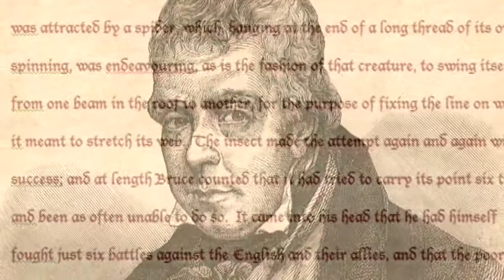Braveheart Behind the Scenes - The Spider (1995) Mel Gibson Movie HD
When his secret bride is executed for assaulting an English soldier who tried to rape her, a commoner begins a revolt and leads Scottish warriors against the cruel English tyrant who rules Scotland with an iron fist.